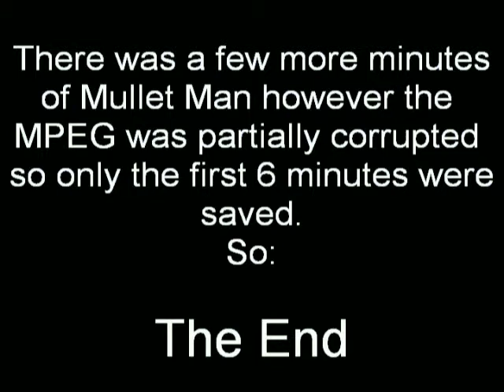Mullet Man "The Hero That Never Made It" Documentary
This is a short comedy video my brother Kenny made as a college assignment back in 2004 about a parody of Batman entitled "Mullet Man" starring Rian McFadden as Mullet Man. It begins with a Batman parody sequence then follows by a mockumentary on the lifestyle of Mullet Man. There's lots of crazy and goofy shit happening in this video which is what the video is pretty much about. I personally did the edits and the special effects for this video under the direction of my brother and this is the result. Unfortunately the last couple of minutes are missing due to corruption in the video file, so not much I can do about that. Anyways love it or hate it, this is Mullet Man "The Hero That Never Made It".